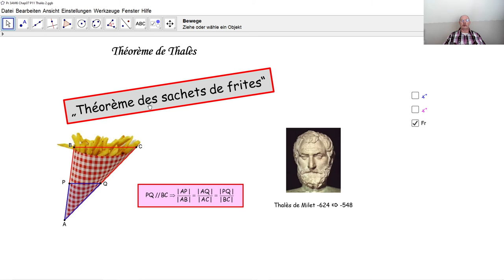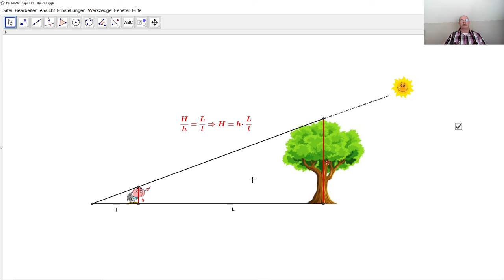Le théorème de Thalès F3025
F3025 Que dit le théorème de Thalès et comment l'applique-t-on?